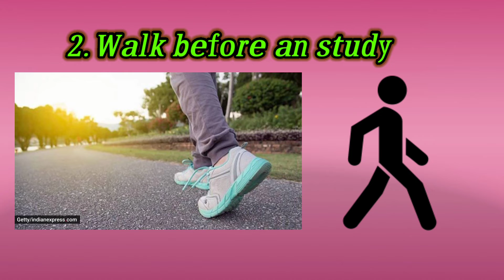🔴How to study to remember in kannada/Top 5 tips for studying in kannada